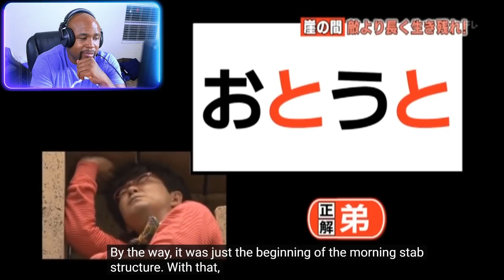BEST OF JAPANESE PRANKS REACTION!